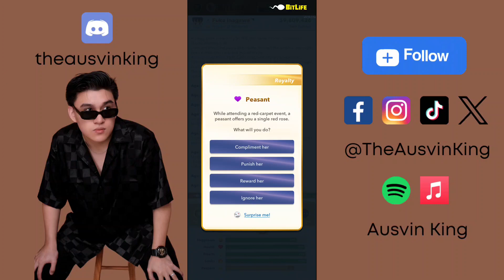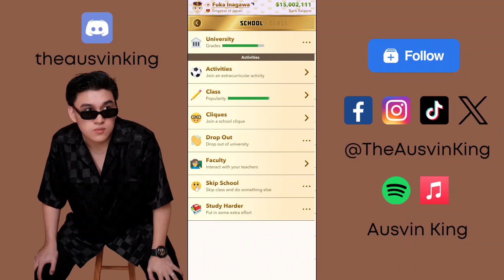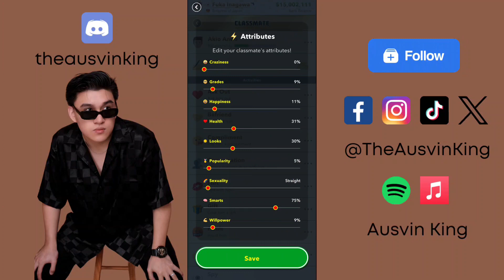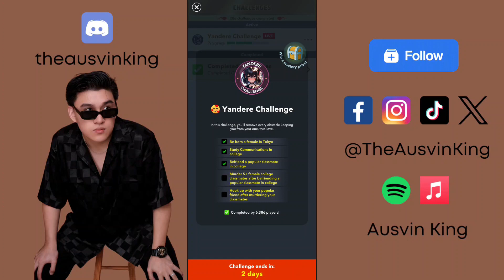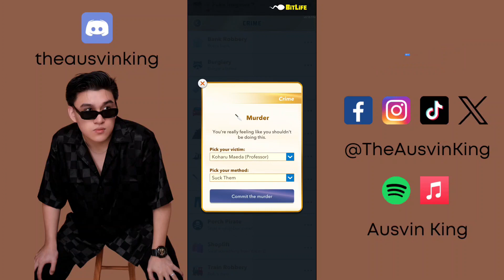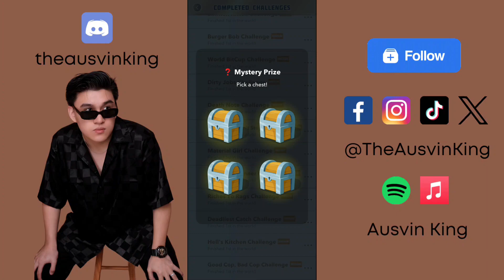The Yandere Bitlife Challenge Guide